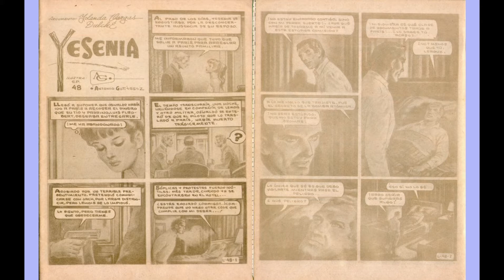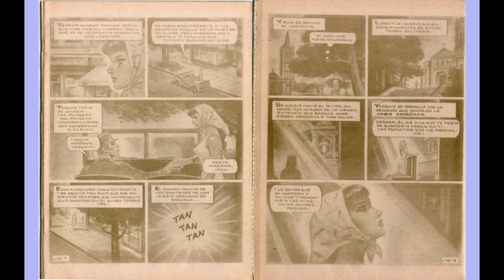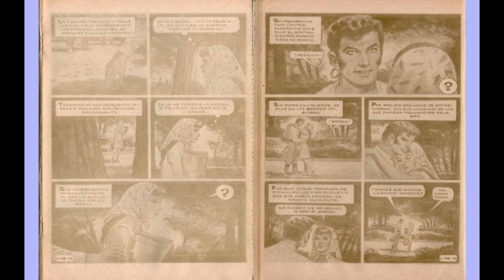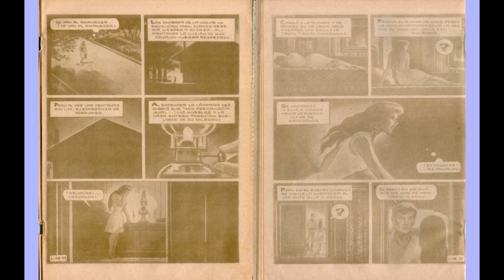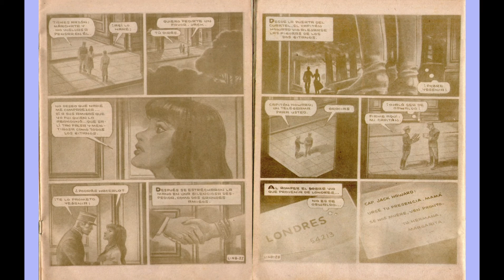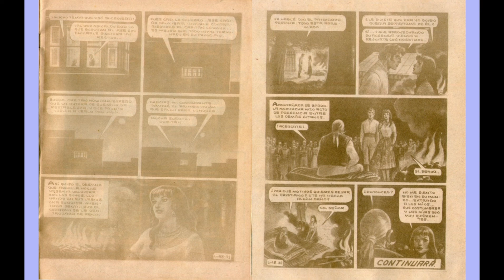LAGRIMAS😢 RISAS 😊Y AMOR💖 YESENIA CAPITULO 34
Narra la vida de una joven aristócrata criada por una tribu de gitanos , su posterior romance con un militar y su reencuentro con su verdadera familia.
es una historieta romántica mexicana escrita por Yolanda Vargas Dulché.

SIGUE ESTA INCREIBLE HISTORIA💘

GRACIAS